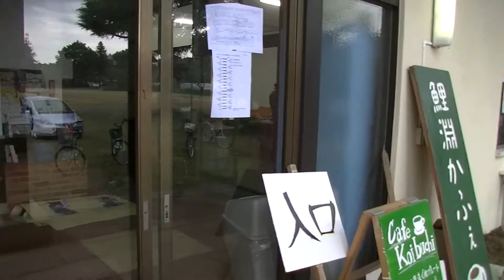専門学校 農業 リサイクル 茨城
『タネまきから食卓まで』　鯉淵学園農業栄養専門学校
第70回学園祭、会場準備の様子